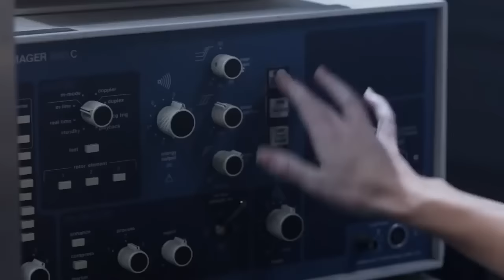[ Fantasy movies 2018 ] MONSTER - Action Movies Full Length - Best Action Sci Fi Movies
Watch [ Fantasy movies 2018 ] MONSTER - Action Movies Full Length - Best Action Sci Fi Movies Video Uploaded by Great YN Channel The Channel on Youtube That Will Never Let you Down It Will Make Sure you Would be get Fresh And Free From Any Stress Just Always Get Amazing Mind Refreshment by  watching latest Video on This Channel And be a Good Person by Supporting The Channel Watch Video,Like,Comment And Subcribe Great YN Channel To Get Notified When New Updates Uploaded